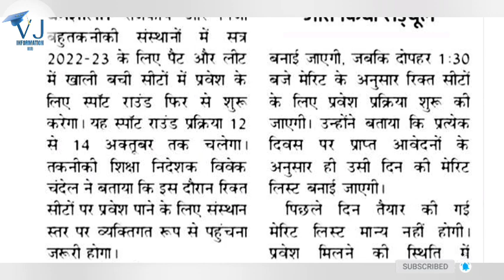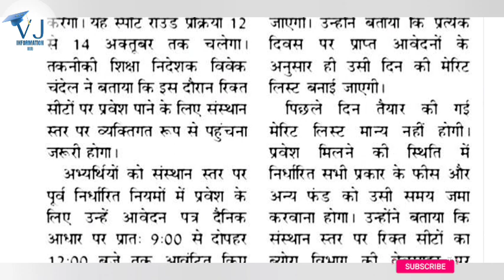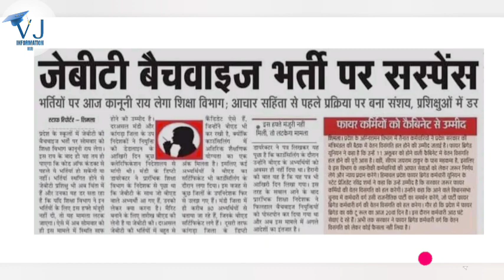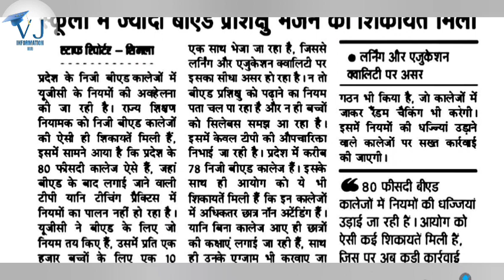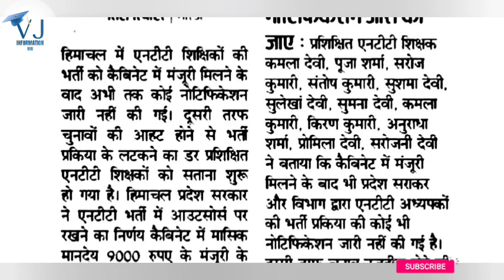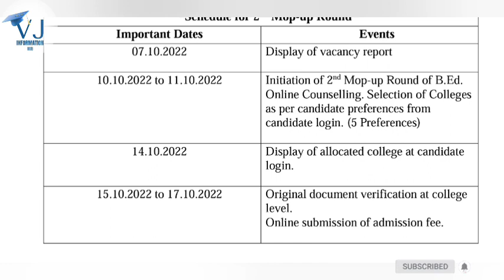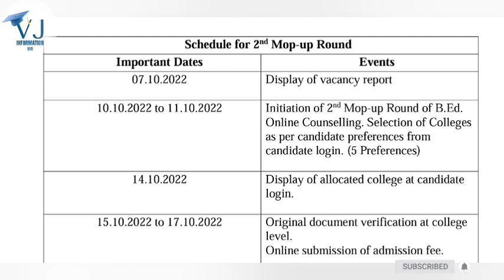HPU B.Ed 2nd Mop Up Round Counselling |HP NTT/JBT Bharti| NIOS|HP LEET/PAT Spot Round Counselling